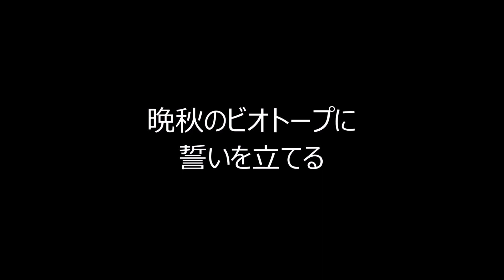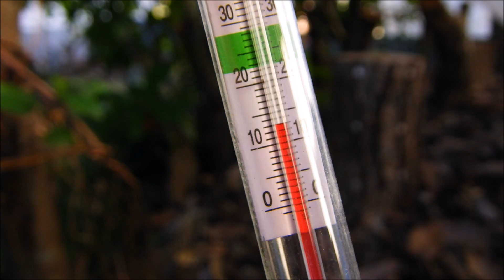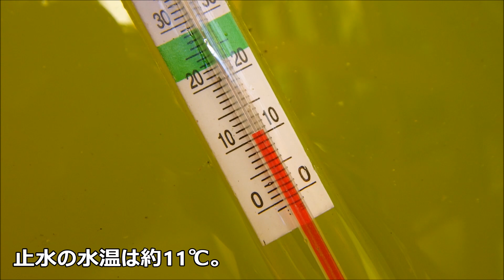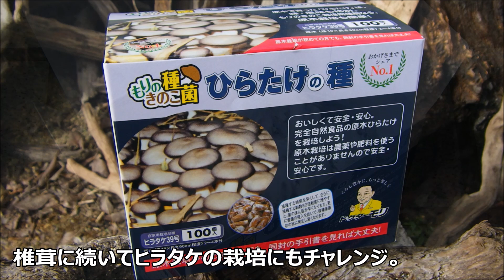冬のビオトープが寂しくなる理由とは？ 冬でもビオトープを豊かに楽しむ秘訣は植物にあり！ メダカとクサガメが自由に暮らすビオトープ 109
▼再生リストで見逃しチェック！ 第1話から最新まですべてご覧いただけます☆

ビオトープでは真冬になると水草は枯れ、メダカも息をひそめます。
実質的に春先までビオトープとはさようなら状態です。
そして、春にはリセットしたくなる荒れ果てたビオトープ。
そんな現状が寂しく、また疑問に思ったので考えてみました。

メダカが越冬に入るのは不可避としても、ビオトープの植物が一斉に枯れ果てることには自然界の状況を鑑みると不自然さを感じます。
フィールドには冬でも青々とした植物がたくさん存在します。
つまり、冬のビオトープが色あせてしまうのは冬に枯れる水草ばかりを採用した結果と言えます。

また、一般的には枯れた植物体は好かれず、排除される傾向です。
これがビオトープをリセットしたくなる要因の1つかもしれません。
しかし、枯れた植物は落ち葉同様に生態系に有用です。
自然下では生き物たちの餌や隠れ家として翌年も利用されていて、豊かな生態系を支える重要なピースとなっています。
生態系の構築を目指すビオトープにおいても、枯れた植物を活かす運用が理想的です。

それには新旧の植物が混在する光景を許容できる自然観をビオトープ管理者が持てるかが課題となるでしょう。
枯れた植物も美しいと思えるように、生態系全体で表現する自然美や機能美をビオトープで追求していきます。

これはフィールドワークで自己体験した「自然」を教科書にして作り上げる、自然循環する生態系ビオトープです。
環境中に生き物の餌を生産し、種本来の生態を適正に保全し、それぞれを持続的に共存共栄させる。
植物を育て、枯れた植物も生態系に活かし、デトリタスを物質循環させて生態系の糧とする。
これらを管理者の人的対応に依存せず、環境＝生態系の力で自律的に実現させることを目指しています。

このビオトープは本来のビオトープの概念を取り入れて作成しています。
本来のビオトープは水辺や陸地の区別なく、動植物のライフステージとなる空間をそう呼びます。
メダカやクサガメを囲って飼育するだけでなく、外の世界から入り込む無数の小動物を許容してビオトープに多様な生態系を作り上げます。
ビオトープは自然や生態系のメカニズムを最大限に活用できる生物飼育の新しいプラットフォームです。

▼メダカとアカハライモリが美しく自然に生きるビオトープ【再生リスト】

このチャンネルでは生き物や自然をテーマに身の周りの出来事をご紹介します☆
In this channel, I introduce events related to creatures and nature.